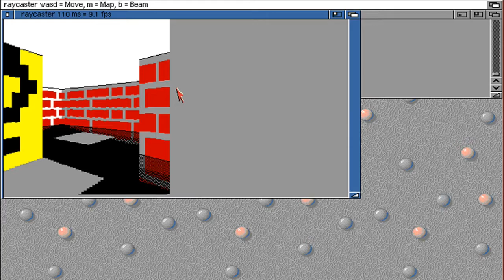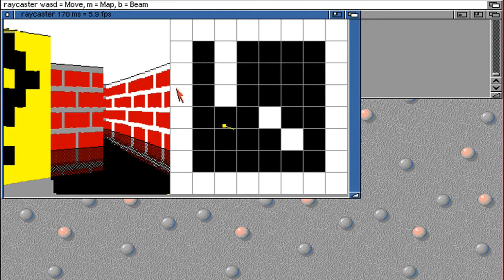Raycasting with mirror floor and block pushing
improved the raycasting engine, the floor looks kinda boring so add some pseudo-mirror (texture mapping floor was too slow) and add a way to push blooks around. one could make a game out of it. more